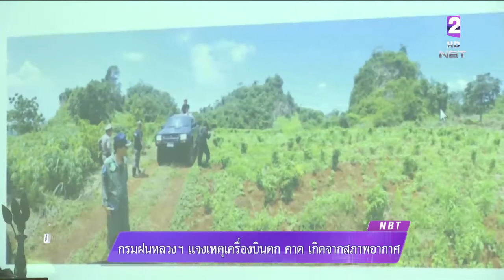"กรมฝนหลวง" แจงเหตุเครื่องบินตก คาดสภาพอากาศเปลี่ยนแปลงกะทันหัน ทำให้เสียการควบคุม